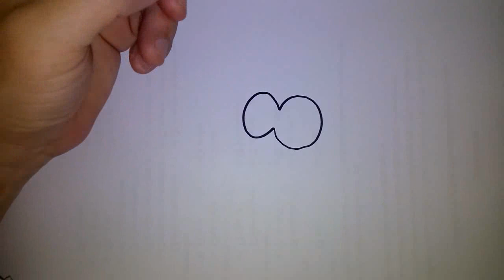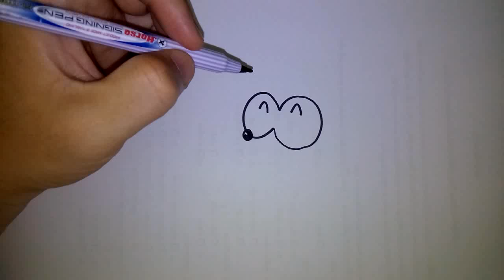หมาของ ปังปอนด์ สอนวาดรูปการ์ตูน โดย วาดการ์ตูนกันเถอะ